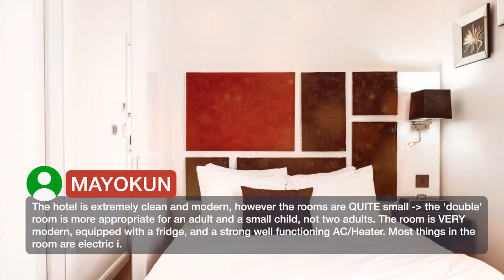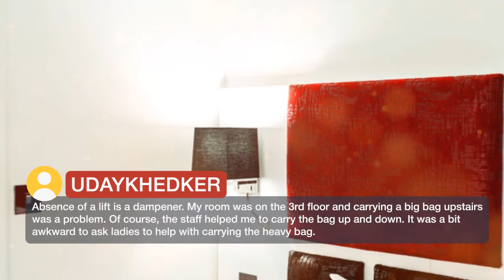Chiswick Rooms 4 ⭐⭐⭐⭐ | Reviews real guests Hotels in London, Great Britain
Chiswick Rooms ⭐⭐⭐⭐ | Reviews real guests Hotels in London, Great Britain

One of our best sellers in London! This stylish, boutique hotel is set within Hammersmith, just 2 minutes’ walk from Stamford Brook Tube Station, offering modern rooms. Central London can be easily accessed via the District Line, and free WiFi is available. You can reach Oxford Circus and Buckingham Palace in just 20 minutes by tube, and Heathrow Airport is 25 minutes’ drive from the hotel. Chiswick High Road, with its many restaurants, is just 1 minute’s walk away. Light and elegant, Chiswick Rooms all enjoy a flat-screen TV to relax with, as well as air conditioning and a telephone with free local calls. Harrods, Harvey Nichols and the museum district of South Kensington are all reachable within 25 minutes via tube from Stamford Brook. Hammersmith and Fulham is a great choice for travelers interested in convenient public transportation, tourist attractions and parks.